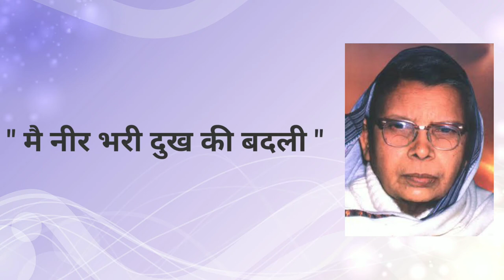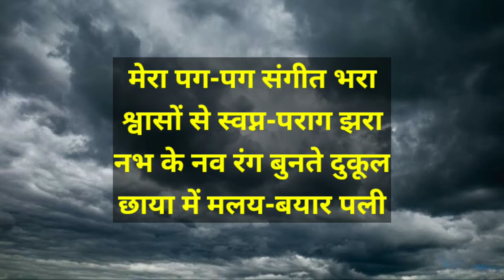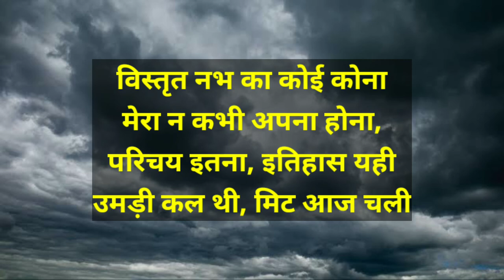मै नीर भरी दुख की बदली | महादेवी वर्मा | Mai Neer Bhari Dukh Ki Badli | Mahadevi Verma Poem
साहित्य मंच मे आपका स्वागत है।

मै नीर भरी दुख की बदली कविता, महादेवी वर्मा के काव्यसंग्रह "सांध्यगीत" से ली गई है। इस कविता में कवयित्री ने बदली के माध्यम से एक स्त्री की पीड़ा का वर्णन किया है।

यह कविता बहुत सुंदर है। इसमें कवयित्री ने अपने दर्द को बहुत सुंदर शब्दों में व्यक्त किया है। इस कविता में दर्द के साथ साथ आशा भी है। कवयित्री ने कहा है कि नए जीवन के अंकुर निकले हैं, जो दर्द को भूलाने में मदद करेंगे। इसके साथ ही कवयित्री ने अपने जीवन के अनुभवों से भी बहुत कुछ सीखा है।
कविता:

मैं नीर भरी दुख की बदली!

स्पन्दन में चिर निस्पन्द बसा
क्रन्दन में आहत विश्व हँसा
नयनों में दीपक से जलते,
पलकों में निर्झारिणी मचली!

मेरा पग-पग संगीत भरा
श्वासों से स्वप्न-पराग झरा
नभ के नव रंग बुनते दुकूल
छाया में मलय-बयार पली।

मैं क्षितिज-भृकुटि पर घिर धूमिल
चिन्ता का भार बनी अविरल
रज-कण पर जल-कण हो बरसी,
नव जीवन-अंकुर बन निकली!

पथ को न मलिन करता आना
पथ-चिह्न न दे जाता जाना;
सुधि मेरे आगन की जग में
सुख की सिहरन हो अन्त खिली!

विस्तृत नभ का कोई कोना
मेरा न कभी अपना होना,
परिचय इतना, इतिहास यही-
उमड़ी कल थी, मिट आज चली!
Welcome to Sahitya Manch,

This poem is taken from the poetry collection "Sandhyageet" of Mahadevi Varma. In this poem, the poet has described the suffering of a woman through Clouds (Badli).

This poem is very beautiful. In this the poetess has expressed her pain in very beautiful words. There is hope as well as pain in this poem. The poetess has said that the shoots of new life have come out, which will help to forget the pain. Along with this, the poetess has also learned a lot from her life experiences.
This video is for those who are looking for:
mahadevi verma kavita
mahadevi verma ki rachnaye
mahadevi verma poem